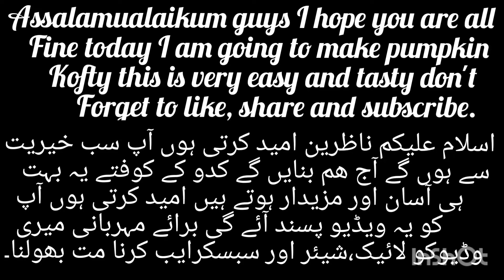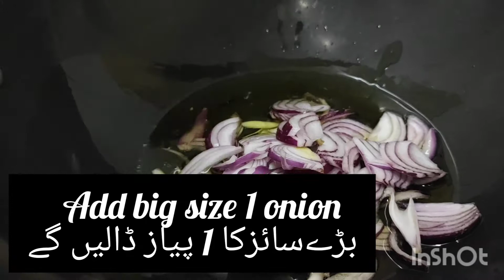How to make pumpkin kofty|| کدوشریف کے کوفتے کیسے بناتے ہیں|| by creativity with me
Assalamualaikum
How are you guys? I hope you are all fine today Welcome to my channel my new video out on my channel I am going to make pumpkin kofty this is very simple and tasty make sure you like my video you must try this recipe.
You have any question please comment
                              Take care❤️
                                         Allah Hafiz
                                                        Bye bye